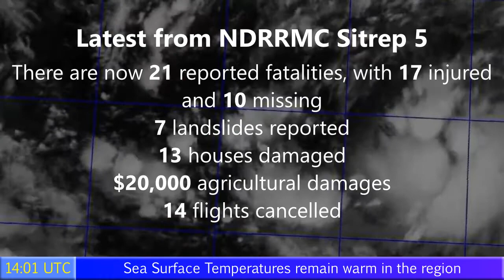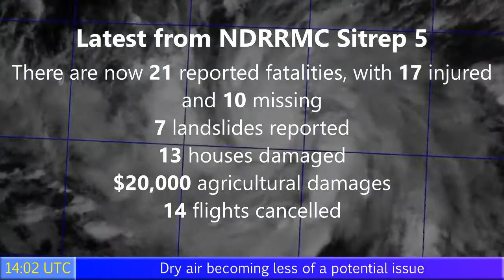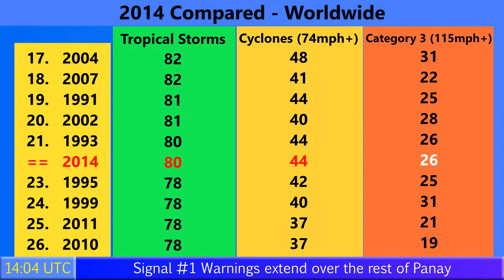TS Seniang (Jangmi) weakens, kills 21 in the Philippines - Update 4 (22:00 PHT, 12/30/14)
Tropical Storm Seniang has weakened, and is now merely a tropical depression as it makes landfall on Palawan. However, in its wake 21 have been reported dead, along with 10 others missing with the figure expected to rise. The storm is also expected to affect Malaysia next week, but is not likely to significantly hinder efforts near Indonesia to search for the downed flight QZ8501.